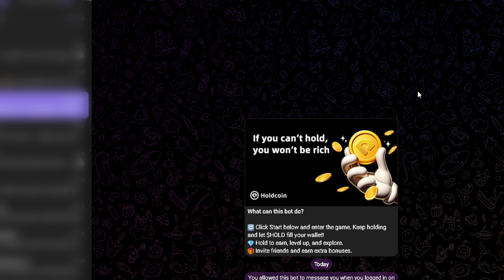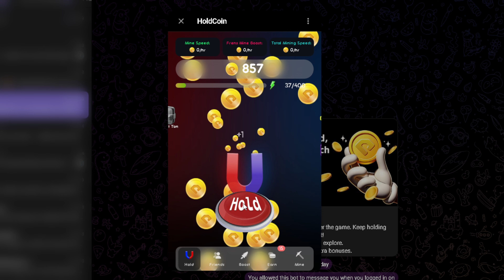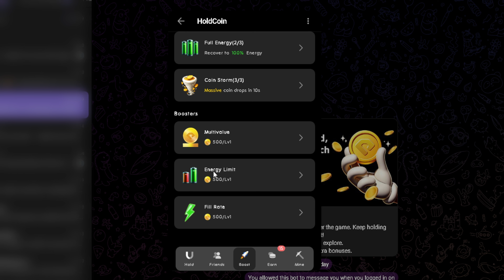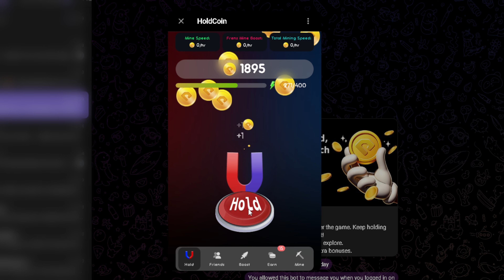GANA MUCHISMO DINERO SI MANTENES APRETADO EL BOTON!!! NUEVO BOT DE TELEGRAM GRATIS! SIN INVERSION! ✅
Compartimos con la comunidad proyectos que pueden resultar interesantes.
Al momento de invertir, cada persona es responsable de investigar cada proyecto y sobre todo dueña de decidir donde coloca su dinero.
👉CLICK en la 🔔 para no perderte ningún video!